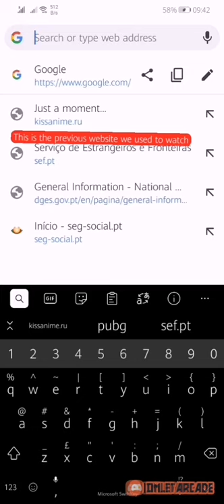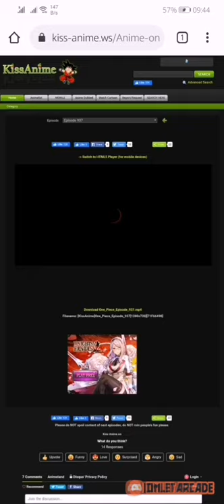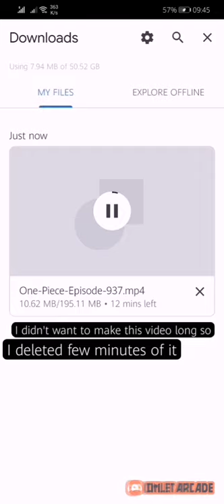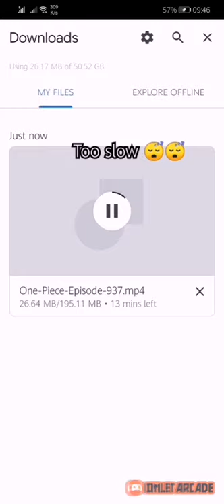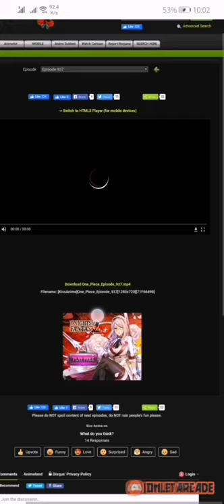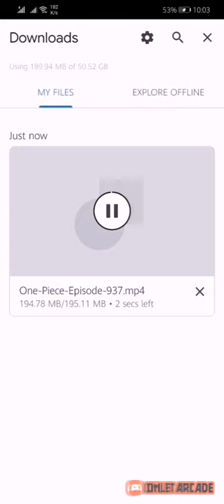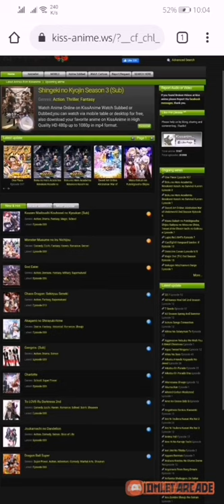One piece new episode 938 with English sub title for free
One piece  is one of the best Japanese Anime from 19th to 20th and recently the website has been deleted to Wath one piece and other Anime.
This video is to help you find new website to watch one piece.
Follow me in arched - kishwor24